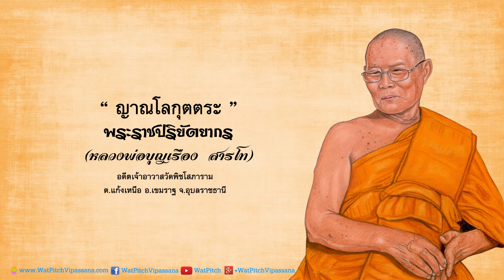ญาณโลกุตระ - หลวงพ่อพระราชปริยัตยากร (บุญเรือง สารโท)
ธรรมะ เรื่อง "ญาณโลกุตระ" โดย พระเดชพระคุณ หลวงพ่อพระราชปริยัตยากร (บุญเรือง สารโท) อดีตเจ้าอาวาสวัดพิชโสภาราม ต.แก้งเหนือ อ.เขมราฐ จ.อุบลราชธานี